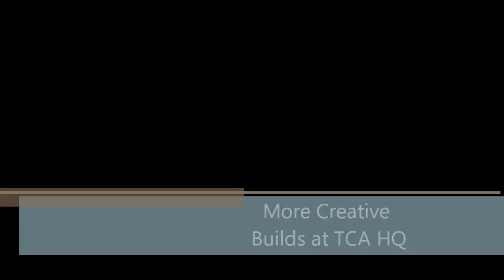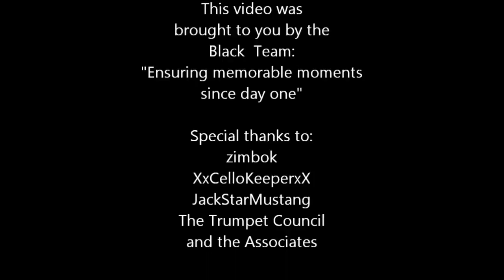More Creative Builds